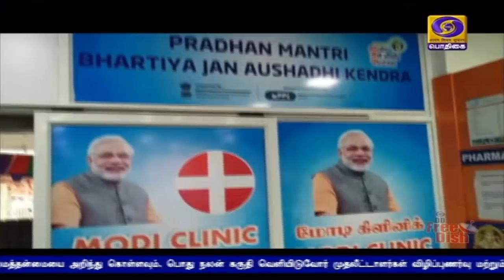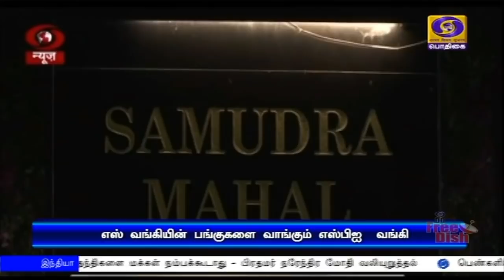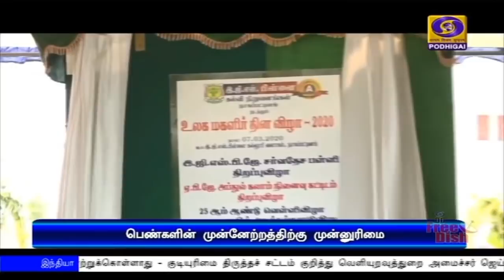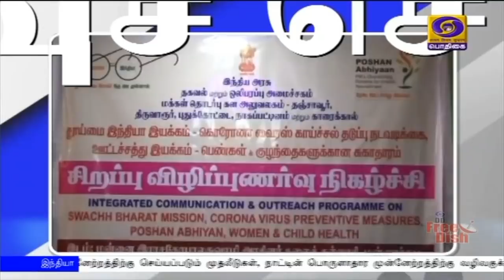பொதிகை மாலை 6.00மணி செய்திகள் [07.03.2020]